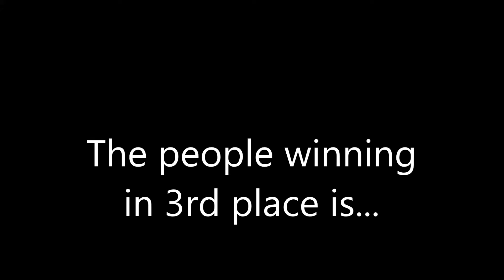team character elimination #22